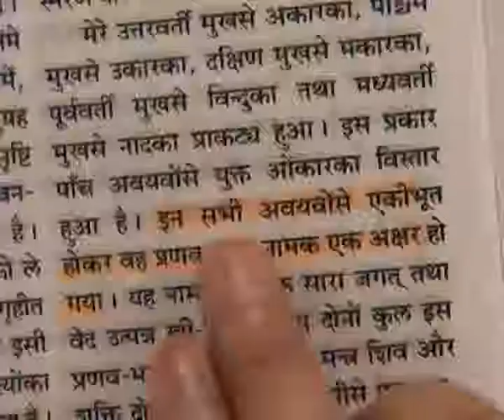God Kabir Appearence Day (11-15 June 2011) Part48 of 71